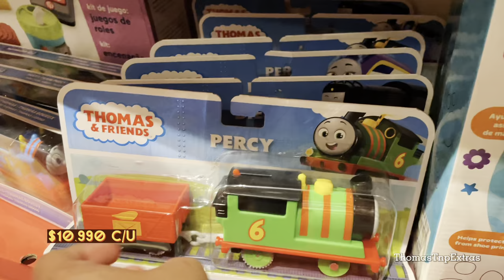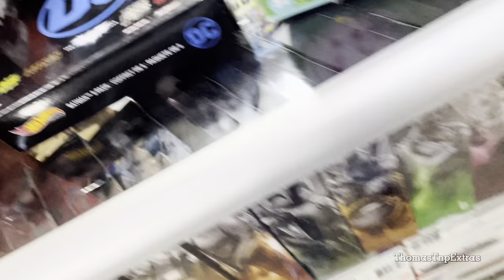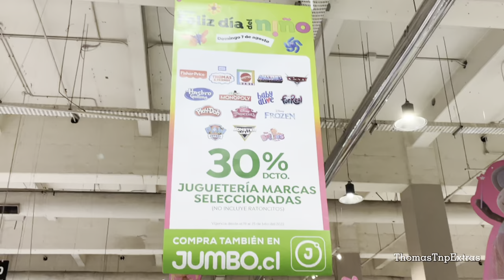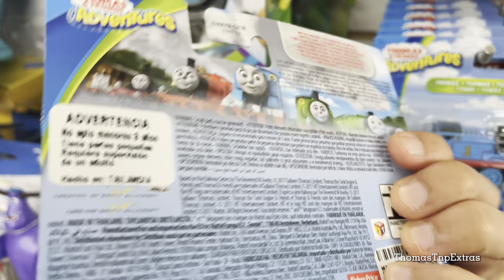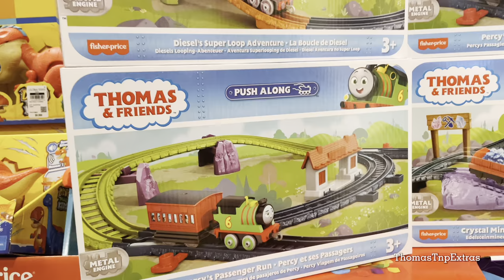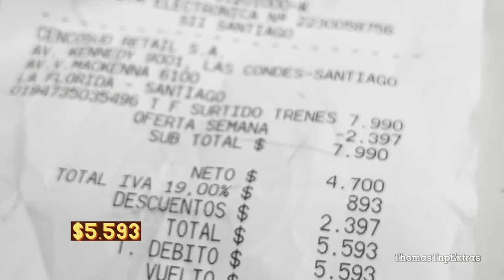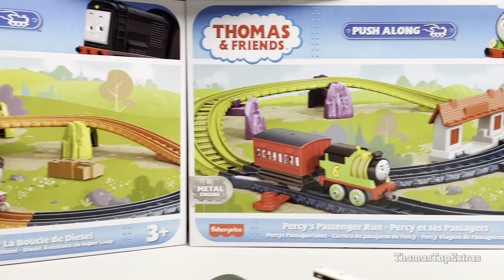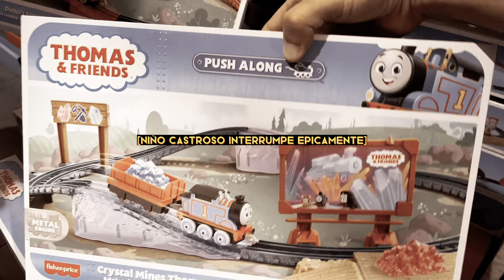COMPRÉ MUCHOS TRENES THOMAS!! | ¿Cuánto gasté? | Thomas Y Sus Amigos | Merch Hunting Video #3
Acompáñenme a una nueva aventura de cacería buscando juguetes de Thomas y sus amigos en Santiago, Chile.
Agradecimientos especiales a todos los que me acompañaron durante la cacería y sobre todo, a mi amigo @Fred_Express.

He vuelto con otro videito que venía editando desde ya hace unos días atrás. Espero que les guste!

Railways train crash accident car exhaust suspense drama fuck fuck fuck shit shit crap caca mierda poto rescue locomotives accidentes choques trenes carros ferrocarriles drama suspenso escape locomotoras rescate rieles tren crash aksidente kotse maubos pananabik drama rescue Brutal accidents snow frozen collapse train collision boat sinking lava crazy videos for kids,
thomas and friends videos all engines go season26 thomas and friends movie liveaction barbie movie mattel 2023 margot robbie thomas and friends mike odonell bestvideos
Thomas y sus amigos chile colección
thomas and friends videos all engines go season26 thomas and friends movie liveaction barbie movie mattel 2023 margot robbie thomas and friends mike odonell bestvideo pete poronga thomas tren thomas juguetes videos para niños shit mierda fuck fuck trenes trains diesel 10 thomas trackmaster plarail thomas trackmaster take n play tenep tenepe tenepe tenepe thomas y sus amigos le fandom latino thomas trenes thomas reboot trenes a todo vapor cartoonito comprando juguetes de thomas juguetes trenes para niños colecciones thomas and friends toys for kids apuestas globos retos tiktoks thomas and frends merch haul searching toys merchandising toys all engines go thomas and friends new products revealed wooden railway new mattel 2022 tenepe tenepe fuck fuck thomas and friends new toys for kids kinder sorpresa barbie remakes barbie movie 2022 mattel thomas and friends live action movie reboot all engines go season 2 buying all thomas toys Fuld fart frem  Täyttä höyryä eteenpäin  Tous en Avant!  Thomas Et Ses Amit  Alle Maschinen Los  Εμπρός τις Μηχανές   Kismozdony Kalandok!" همه به پیش Grandi Avventure Insieme! ! תומס הקטר וחברים: כל הקטרים נוסעים  トーマス パーシー  ニア カナ ディーゼル ヒロ  ケンジ  هيا ننطلق Full fart fremover  Naprzód Lokomotywy! Всем паровозам, вперед! 함께 달리자 Full fart framåt Op volle stoom vooruit!
Trenuri, la drum! Thomas ve Arkadaşları: Tren Takımı!